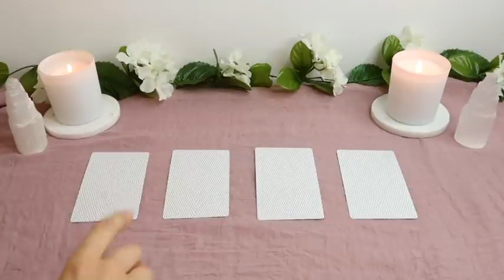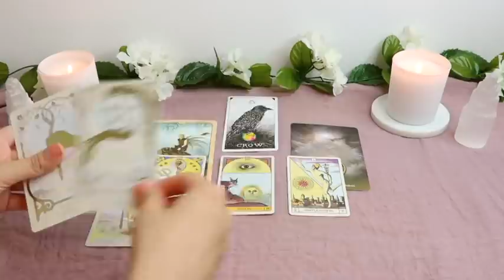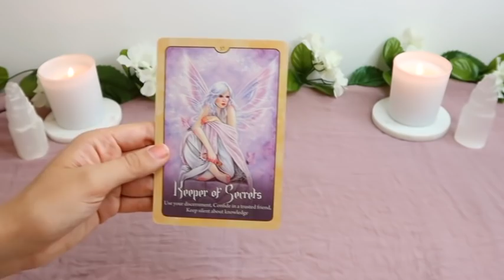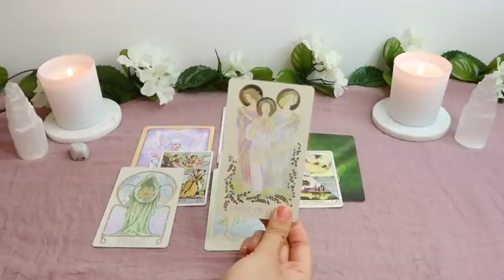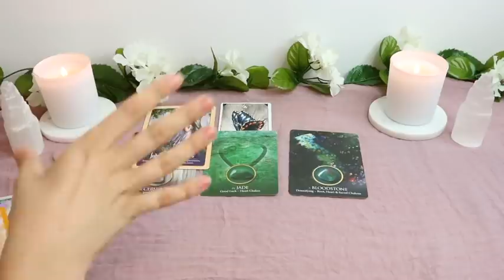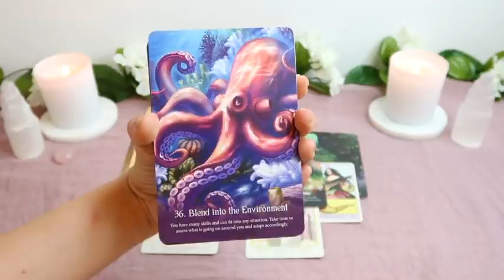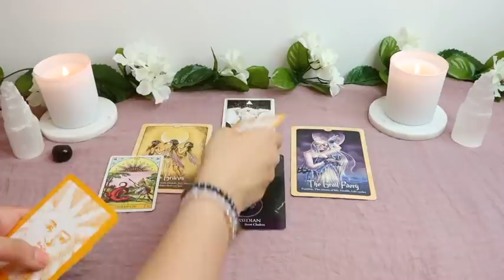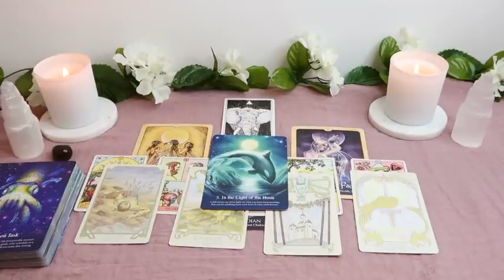🤩PICK A CARD 🤩| BEHIND THE SCENES - WHAT YOU ARE MANIFESTING?! - LOVE, MONEY, CAREER...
PICK A GROUP:
GROUP 1 - 0:53
GROUP 2 - 10:16
GROUP 3 - 19:26
GROUP 4 - 29:42

- 30 Minutes

- 30 Minutes

1. How they feel about you
2. What they are going through
3. Your current relationship
4. Your future relationship.
5. Advice.

- 1 Hour and 15 Minutes

 1 Hour and 15 Minutes